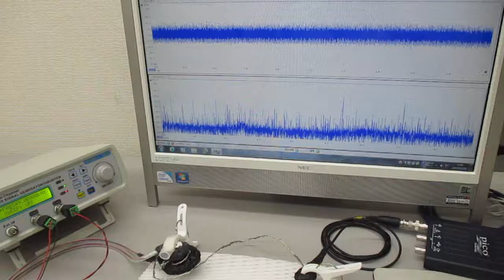新しい超音波伝搬用具の開発・製造技術（超音波システム研究所） ultrasonic-labo